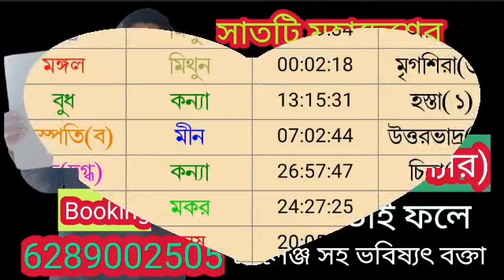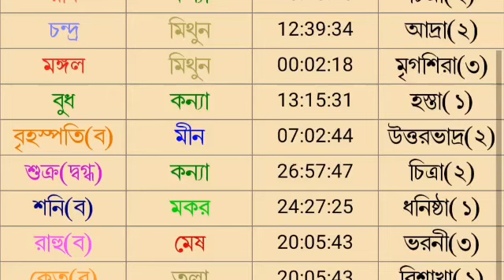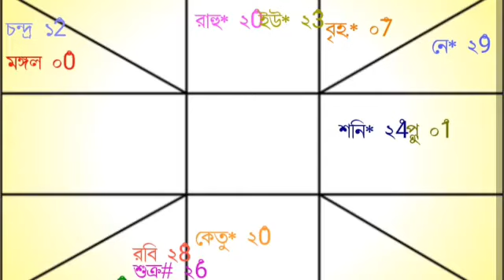আজকের রাশিফল ১৬ই অক্টোবর রবিবার বারোটি রাশির রাশিফল দেয়া হল।